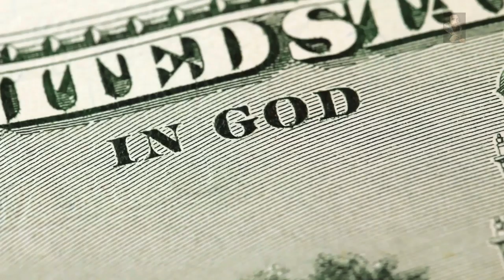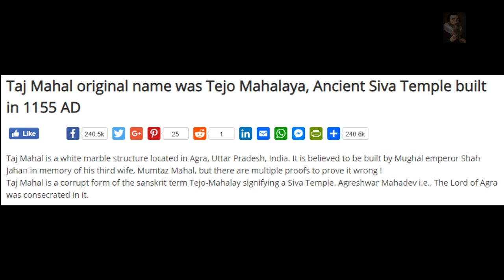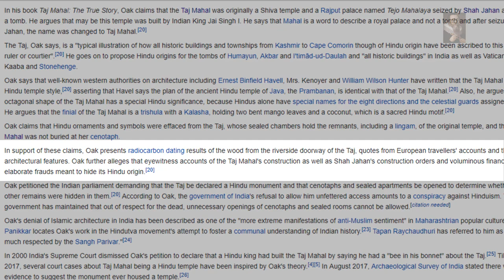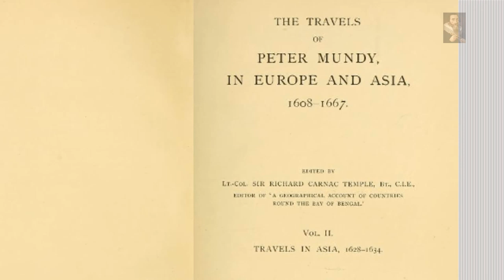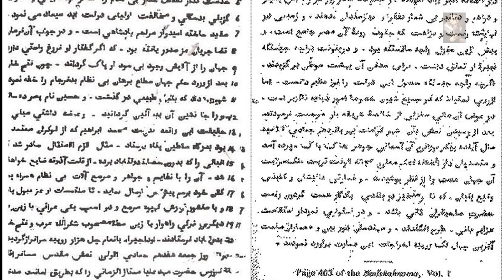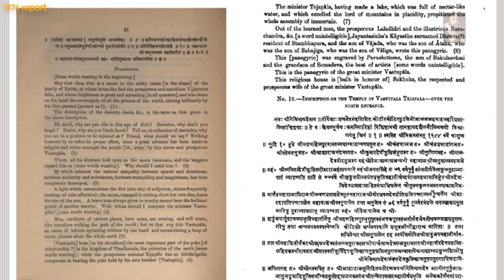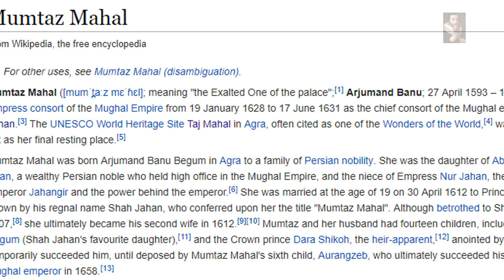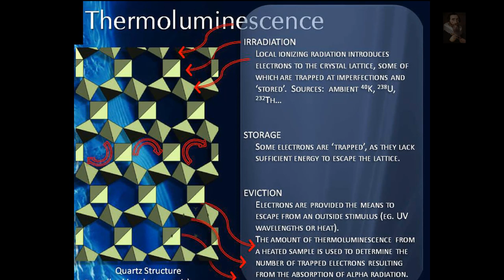Lost History Channel Special: Weird History of the Taj Mahal - Ancient Accounts!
TejoMahalaya is a Mystery, apparently constructed from Love, this place would appear much older than the ages are allowing us to acknowledge

Audio and Imagery are Licensed to this channel by various stock specialists, if you have any concerns then please let us know,